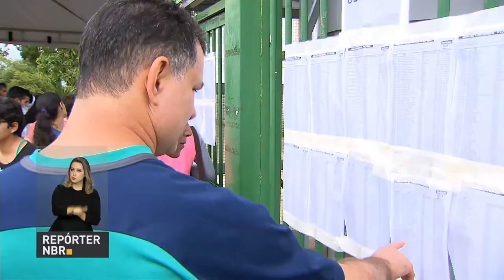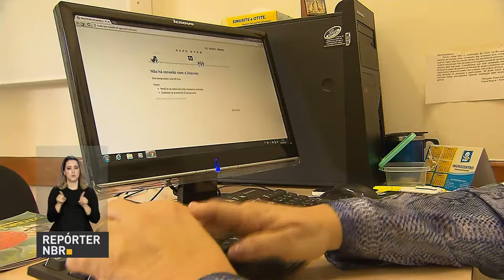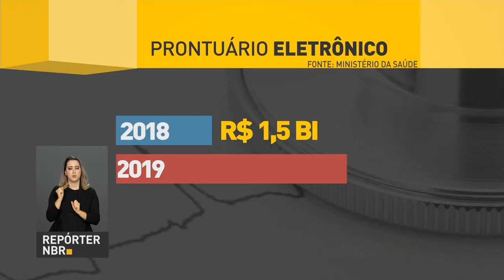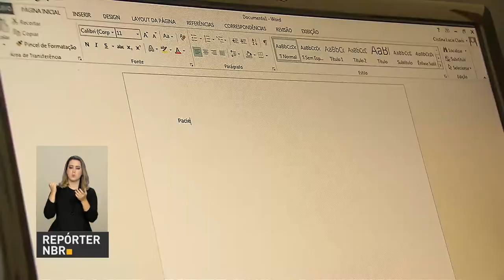BOLETIM REPÓRTER NBR 18h - 8 de novembro de 2017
BOLETIM REPÓRTER NBR 18h - 08.11.17: No domingo (12/11), será o segundo dia de provas do Exame Nacional do Ensino Médio, o ENEM. Os estudantes afetados por suspensão de energia elétrica poderão fazer a reaplicação do exame. A partir de janeiro de 2018, a cobertura obrigatória dos planos de saúde vai ter 18 novos procedimentos. Veja também:  para melhorar o atendimento no SUS, o governo vai informatizar todas as unidades básicas de saúde do país até o final de 2018.